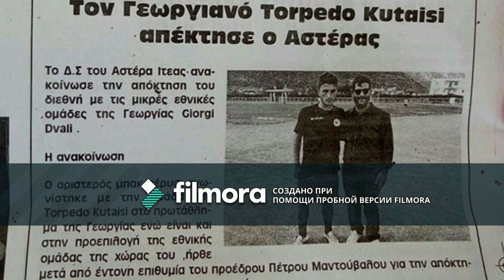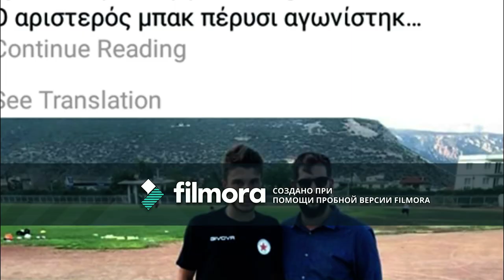Left back Giorgi Dvali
Name in home country: გიორგი დვალი
Height: 1.80
Date of birth: 15 may 1998
Nationality:  Georgia
position: left back
other position: Centre- back
age:19
foot:left